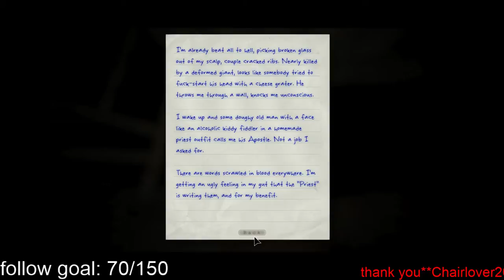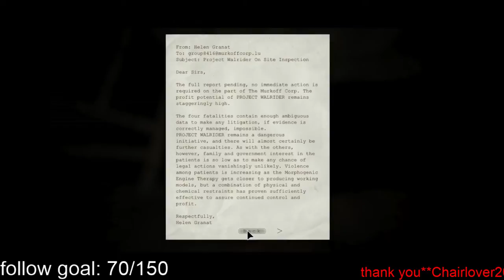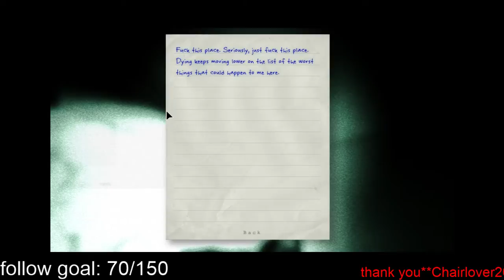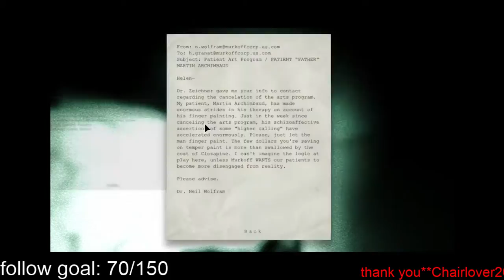chapter 2 with outcaste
this is chapter 2 of outlast make me jump out my bed lol -- Watch live

my name is CGUDarkness i have been gaming for about 10 years now and i have loved it ever since then you can follow me on facebook twitch twitter and i will be doing alot more recording for youtube

 also i am in a Community called Crimson Guards United Gaming its a great community with great friend's basic like family we play a lot of different games if you want to know more you can come on our team speak and come talk to us